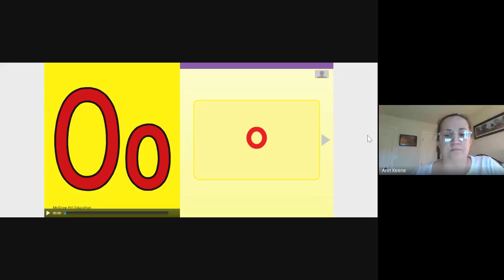Long /Oo/ poem